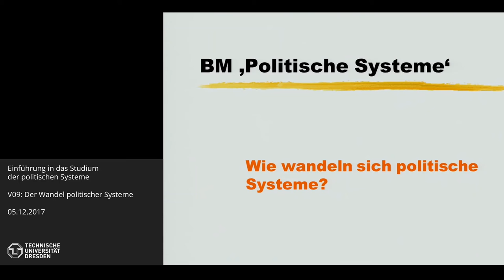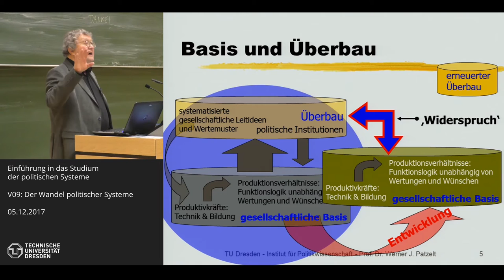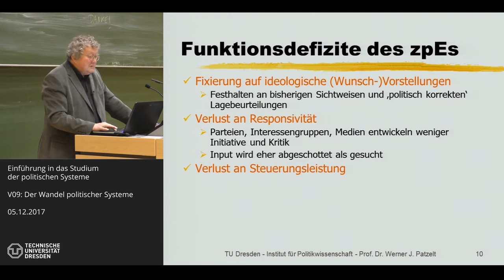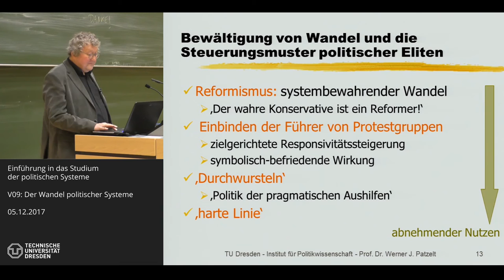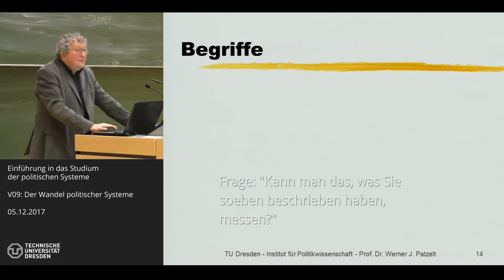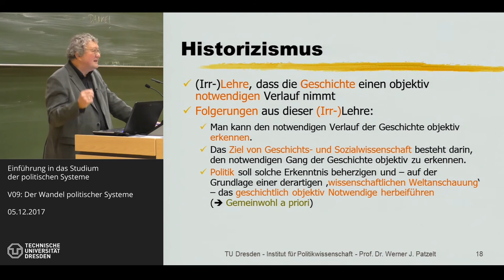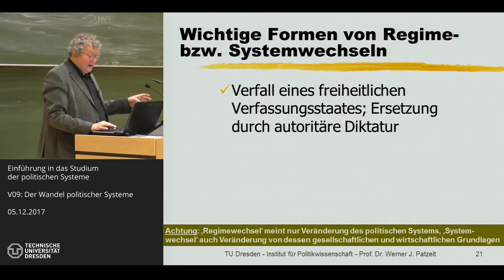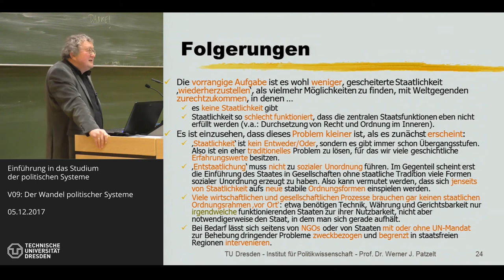Grundkurs Politische Systeme - 8/14 - Wandel und Scheitern politischer Systeme - Prof. Patzelt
Prof. Dr. Werner J. Patzelt (TU Dresden) am 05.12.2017. - Thema der Sitzung: Wandel und Scheitern politischer Systeme (Präsentation V09).